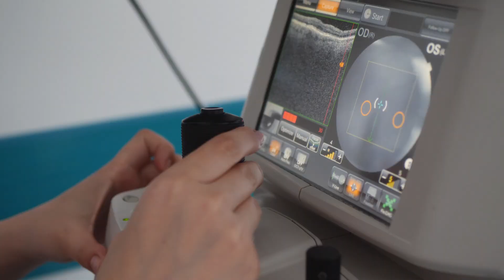Dr. Alina Enasoiu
Dr. Alina Enasoiu, medic specialist oftalmolog, Clinica Oculus